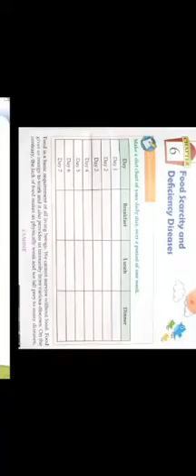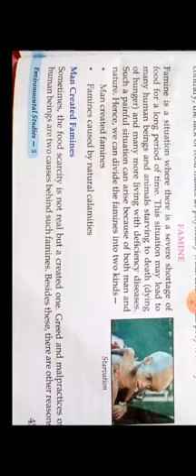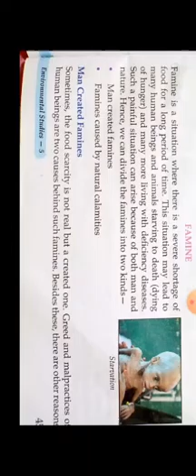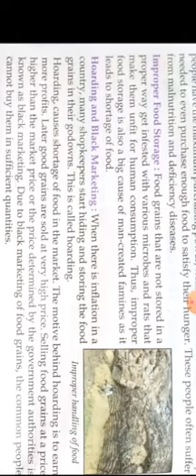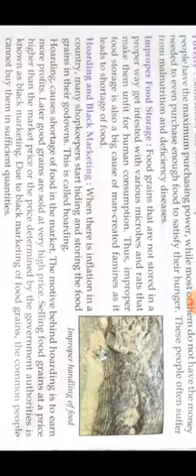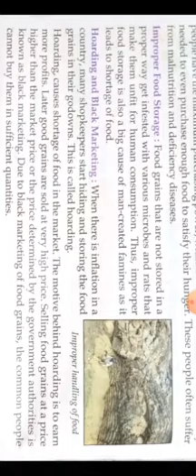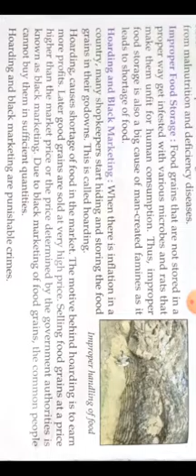03 09 2020 5th EVS PART 2